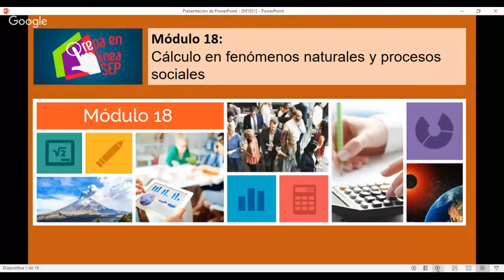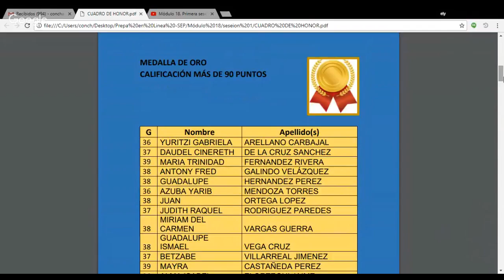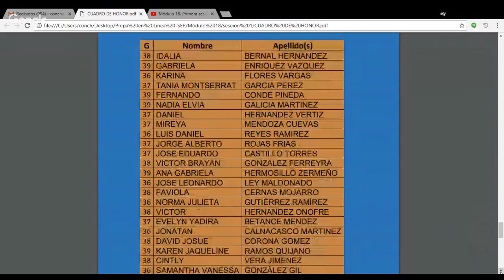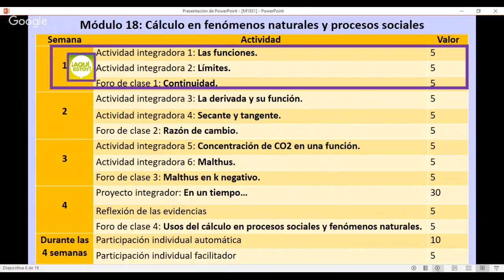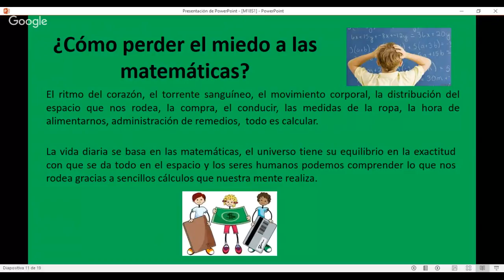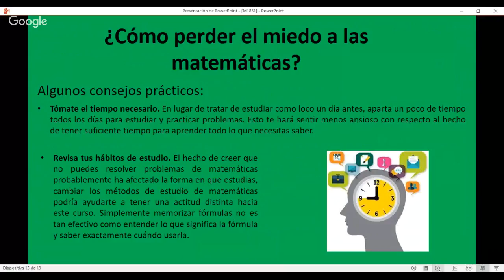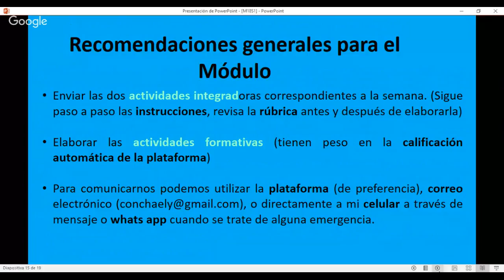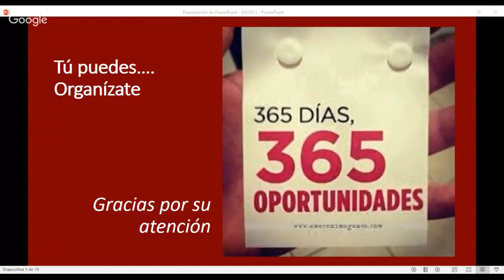Módulo 18. Primera sesión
No te pierdas la primera sesión del 2018. Bienvenido(a) al Módulo 18.
los asuntos que abordaremos son:

Cuadro de horno Módulo 17.
Revisión general del módulo y la semana.
Recordatorio: Reglas de comunicación virtual.
¿Cómo perderle el miedo a las matermáticas?
Sugerencias generales para el módulo.
Comentarios y dudas.

¡Te espero!